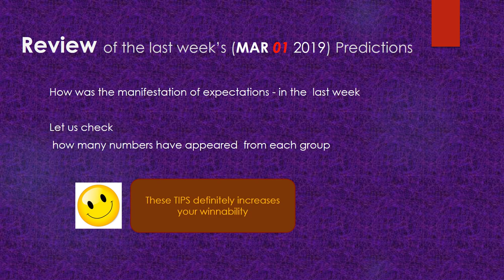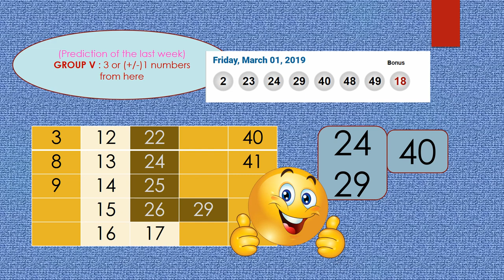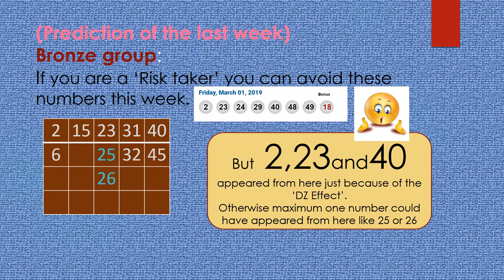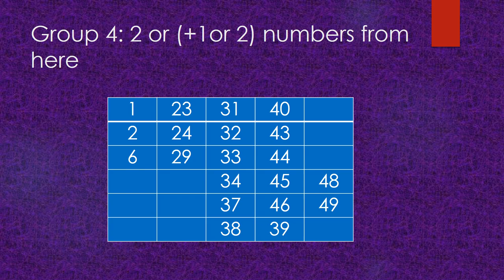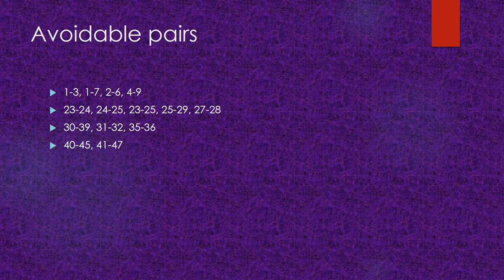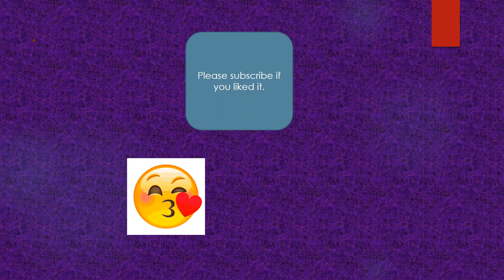Win LOTTO MAX Mar 08 2019 Predictions and Tips